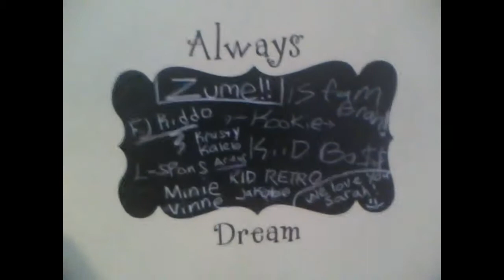Zume Crew [Photo Shoot]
Just a small video of our photoshoot, but next dancing video coming soon.
So stay toon for that